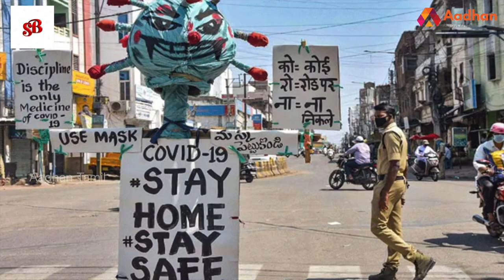10 லட்சம் வழக்குகளை ரத்து செய்த முதல்வர் | Edappadi Palaniswami | CAA | Aadhan Tamil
Manikandan Dhanapal
(Political Branding & Marketing Consultant)
For More Details Contact

10 லட்சம் வழக்குகளை ரத்து செய்த முதல்வர் | Edappadi Palaniswami | CAA | Aadhan Pedia | Aadhan Tamil